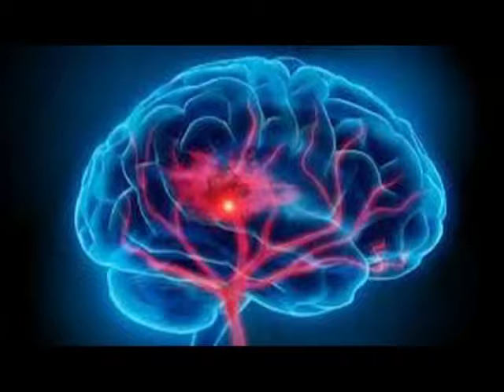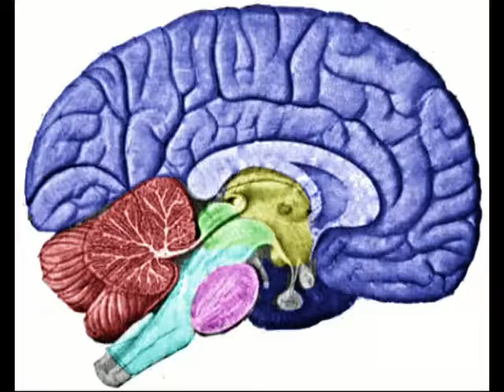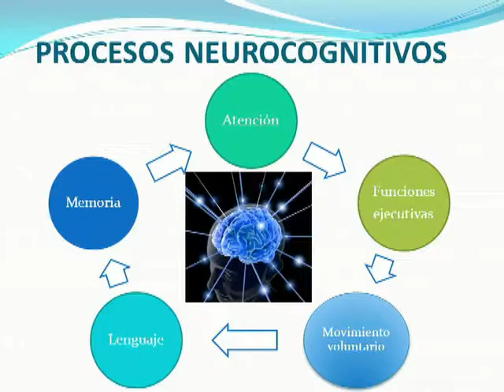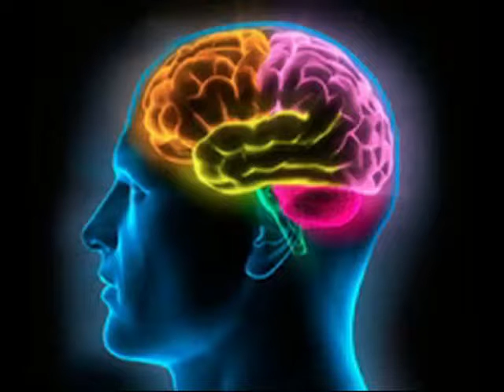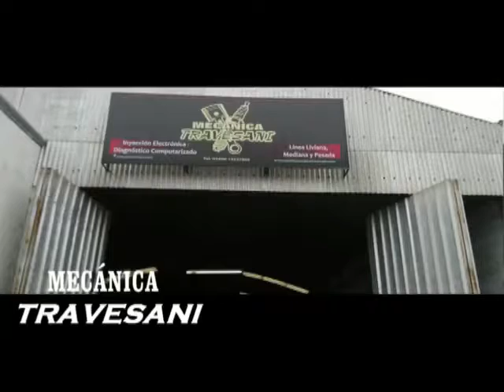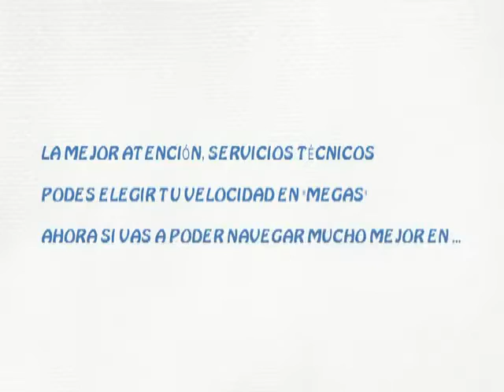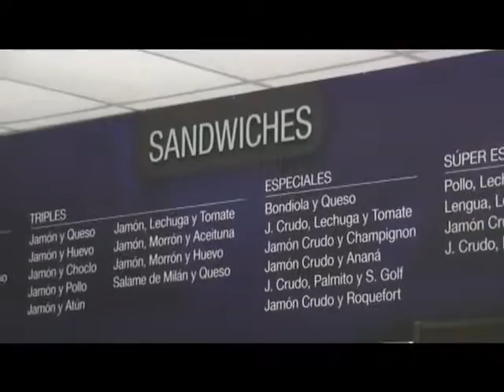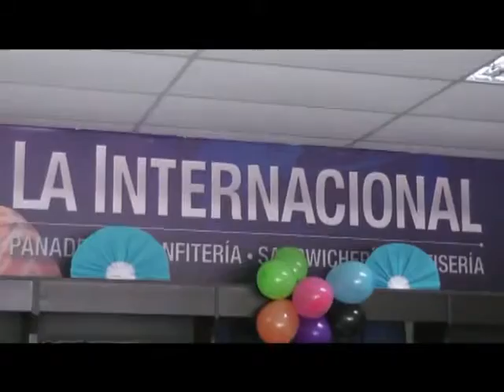NOTICIERO MARTES PARTE 2 (8).mp4